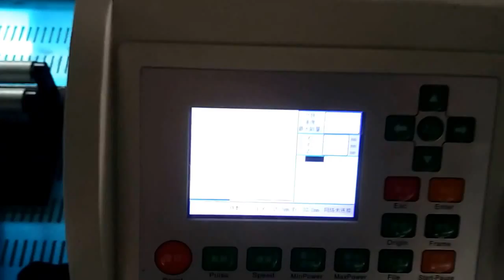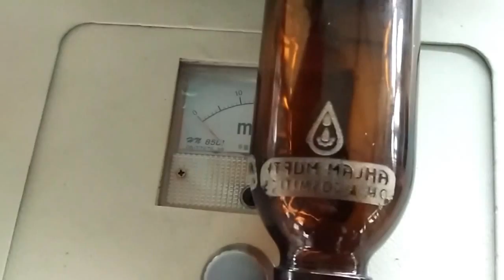Glass bottles engraving machine for brown bottle